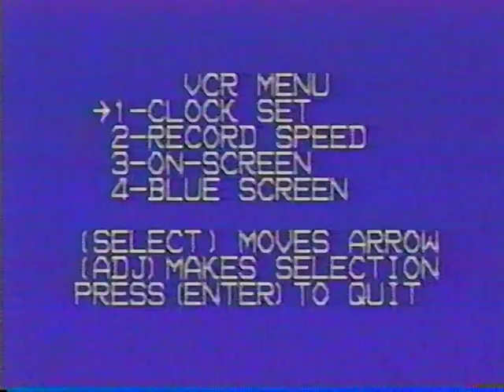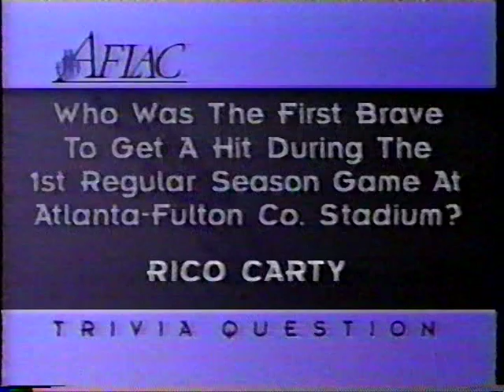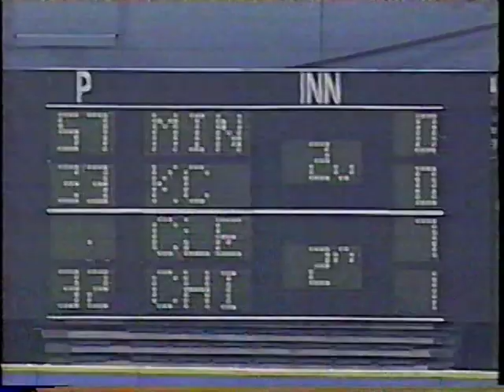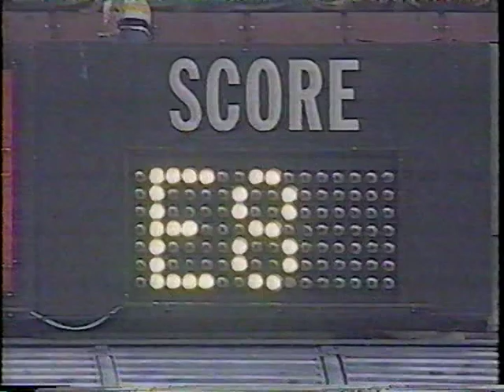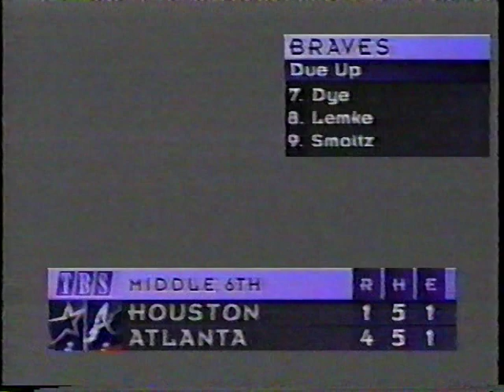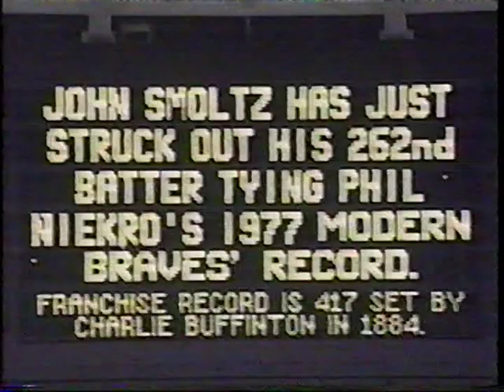Astros vs Braves (9-17-1996)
This is a TBS telecast from September 17, 1996, featuring the Houston Astros and Darryl Kile against John Smoltz and the Atlanta Braves.